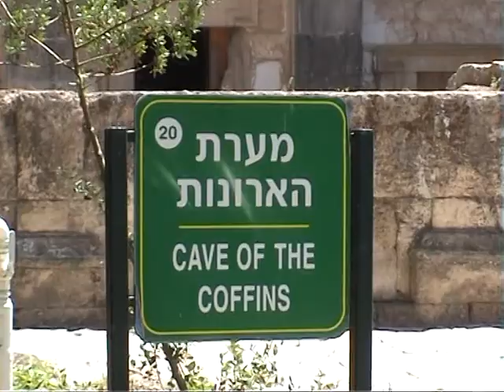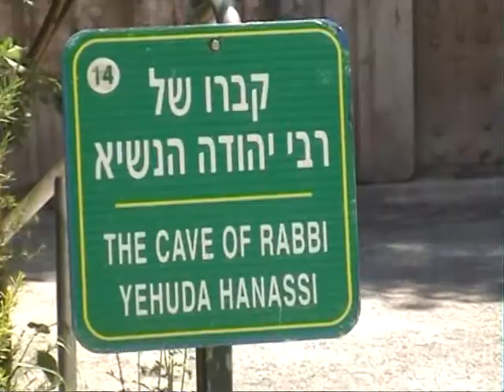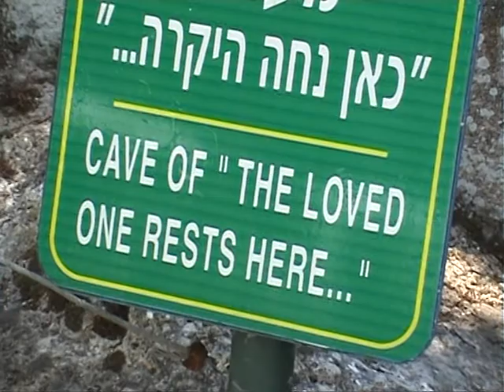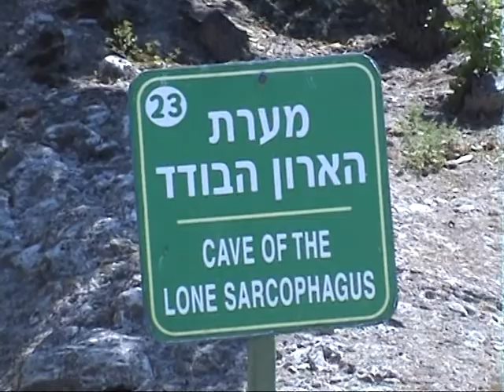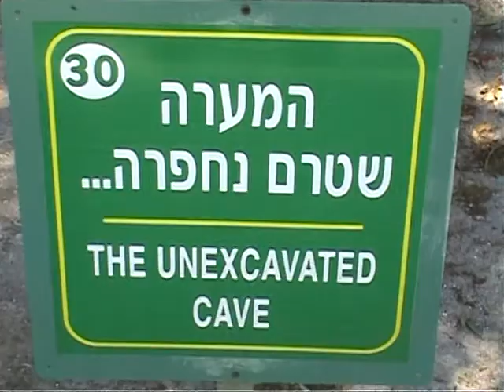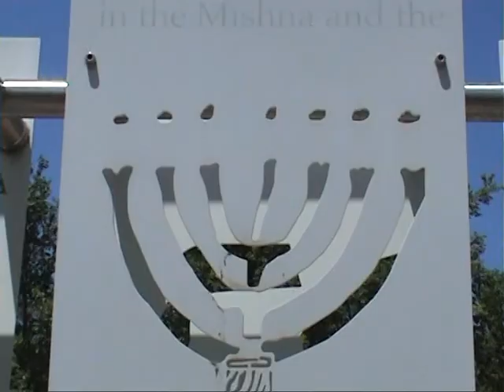BET SHEARIM NATIONAL PARK ISRAEL